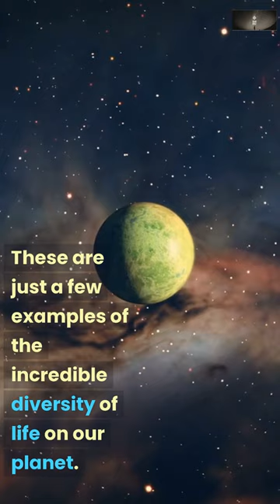The Astonishing Diversity of Life on Earth:Exploring Coral Reefs Bird of Paradise and Microorganisms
Discover the incredible diversity of life on Earth with our latest video! From the stunning coral reefs teeming with thousands of marine species to the colorful and mesmerizing bird of paradise found in the rainforests of New Guinea, and the vast array of microorganisms like bacteria and viruses, this video will take you on a journey through the wonders of the natural world.